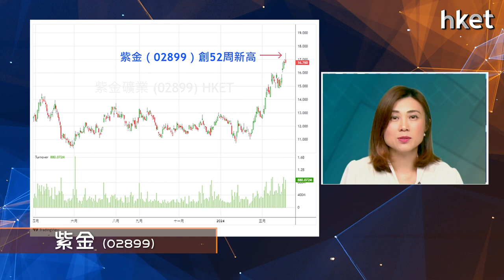【ET個股推介】紫金（02899）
今日ET個股推介－紫金（02899）